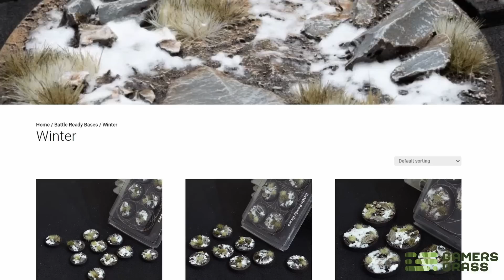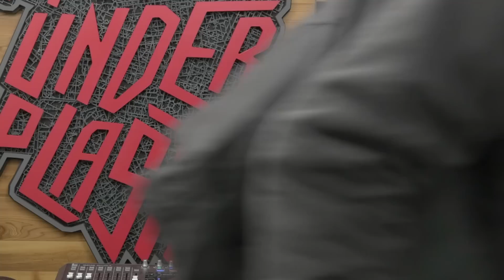Practice DOESN'T Make Perfect in Mini Painting - S4E20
On this weeks episode of Trapped Under Plastic, Jon and Scott answer some hard hitting questions from our Patrons, and some of the answers may surprise you!

 00:00 Start
 02:14 Preamble Ramble
 30:11 What We Painted
58:51  Topic Discussion
1:28:23 News + Snacks